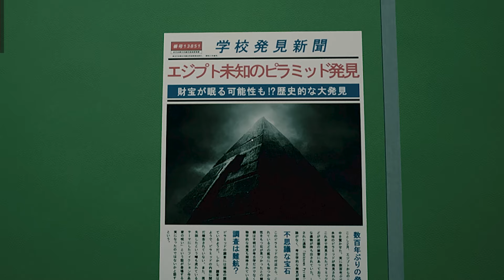I Am The Last One Standing In This Japanese School Horror Ft. John Wolfe, Gab Smolders & TheHotCross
School Labyrinth was a cool Japanese multiplayer horror game where we had to escape from a school and many many anatomy dummies. Check out this multiplayer indie horror gameplay in this video.

Edited by Hop ➔  @hopinsteadofjump

Teammates in the video:
Gab ➔ @GabSmolders
Gary ➔  @TheHotCrossEssays
John Wolfe ➔  @JohnTwolfe

My links:
Reality TV Reactions Channel ➔  @SinowTrashTV